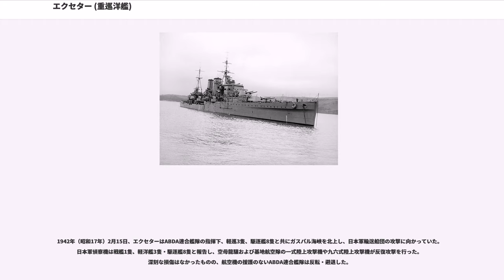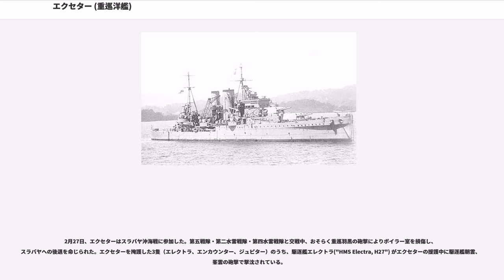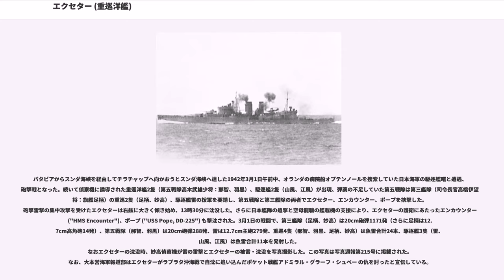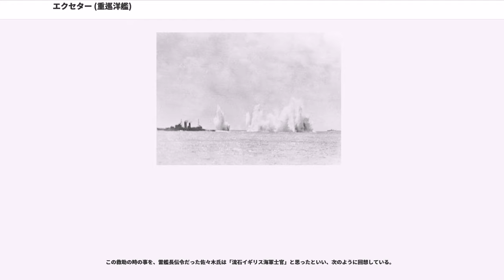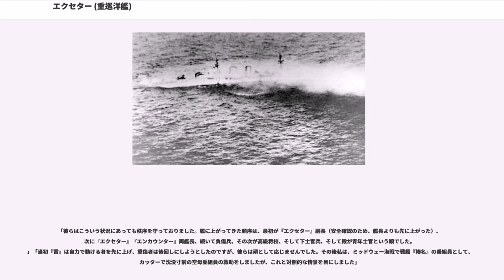エクセター (重巡洋艦)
エクセター (HMS Exeter, 68) は、イギリス海軍の重巡洋艦。ヨーク級。艦名はデヴォン州のエクセターに因む。エクセターの名を持つ艦としては4隻目にあたる。

エクセターはイギリス海軍の1927年度海軍計画において1隻の建造が認められ、建造・就役した重巡洋艦だがイギリス海軍における最後の重巡洋艦となった。エクセターと姉妹艦のヨークはそれまでの重巡洋艦の8インチ主砲8門とは異なる8インチ主砲6門で、これは1921年 - 1922年におけるワシントン海軍軍縮条約による保有トン数量の制限の影響である。発注はヨークの2年後であった。

エクセターの設計にあたっては、ヨークをタイプシップとして既存のカウンティ級で得られた運用実績により実戦的な設計がなされ、従ってエクセターの設計はヨークでの経験を踏まえた改良が組み込まれた。トップウェイトの増加に合わせて艦幅は1フィート広げられた。就役後に船首楼の側壁を魚雷発射管の手前まで伸ばし、居住空間を増した。

前後に長い塔型艦橋の形状はより低くされ、水面から16 m 以内に抑えられた。ボイラーからの排煙管はボイラー室後方に収められ、ヨークでは傾斜した煙突が必要だったのが、エクセターだけは艦橋から離れた位置に直立した煙突を装備し、排気煙の確実な排気ができるようになった。その結果マストは直立し、後方の煙突は太くなった。

8インチ主砲塔の天板はヨークで考えられたカタパルトの装着には不適であったため、エクセターでは就役後に2番煙突の後方に航空施設を設け、中心線から斜め45度の角度で2基のカタパルトを埋没させた。この工夫により、風向きに関係なく水上機を発艦させることができた。水上機の運用には右舷にクレーンを装着した。

就役後の1941年の大修理の際に艦橋に遮風装置が付けられ、前後のマストを三脚型とし、新たに搭載した279型レーダーのアンテナを設置した。また、1番煙突の側面にあった10.2 cm 単装高角砲4基が撤去されて、新型の10.2 cm 連装高角砲を艦橋と1番煙突の側面に1基ずつ計4基とした。

搭載機関には重巡洋艦と同じく、ボイラーはアドミラリティ三胴式重油専焼水管缶8基、タービン機関はパーソンズ式オール・ギヤードタービンを4基4軸合計で最大出力80,000 shp で最大速力は32.5ノットを発揮した。

機関配置は前大戦時の装甲巡洋艦のように艦首側に缶室、艦尾側に機関室（推進機室）を配置する全缶全機方式であった。カウンティ級においては3本煙突であったが、追い風時に排煙が艦橋にかかるのを防ぐために前側2基と中央部の4基の排煙を1番煙突に導いたために煙突の本数は2本であった。

舷側防御は機関区のみを防御する物で、高さ4 m の装甲板がもっとも厚い箇所が76 mm で、末端部は25 mm へとテーパーしており、前後隔壁の89 mm 装甲と接続されていた。

弾薬庫は舷側防御とは別個で、側盾が127 mm で前後隔壁と天蓋が76 mm であった。主砲塔は最厚部で25 mm でしかなく、バーベットは最厚部で19 mm である。水平防御は主甲板の平坦部が25 mm で傾斜部は38 mm であった。

機関区を守るだけの短い範囲内のみで艦首から艦橋脇、後檣から艦尾までの広範囲は無防御であり、その防御様式の正当性は実戦で証明された。

弾薬庫は艦中央部にあったものが艦前方および後方に分散配置され、「ボックス・シタデル(箱砲郭)」で守られた。10.2 cm 副砲兼高角砲は弾薬庫の移動に合わせて、容易に給弾できるよう前方に移動した。ラプラタ沖海戦ではこの強化された増設装甲帯がエクセターを助けたと考えられている。

エクセターはデヴォン州プリマスのデヴォンポート造船所で1928年8月1日に起工し、1929年7月18日に進水、1931年7月27日に竣工した。

1932年には艦中央部の上部デッキに装甲が追加され、煙突後部に作業スペースが形成され、フェアリー III型水上機2基が搭載された。1935年には.50"/62ヴィッカース機関銃が多数増設された。1937年に水上機（偵察機）がスーパーマリン ウォーラス飛行艇に更新された。

エクセターは第二次世界大戦が勃発すると重巡カンバーランド ("HMS Cumberland, 57") と共に南アメリカ戦隊（G部隊）を形成した。1939年12月13日...